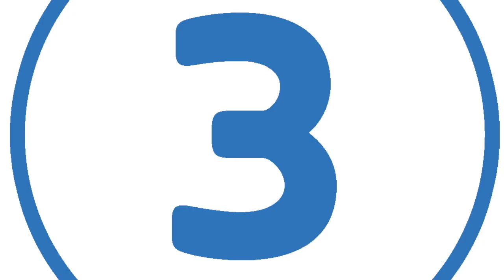TOP3: Kooveen kauden hienoimmat maalit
Nyt kelpaa mehustella! Koovee iski menneellä kaudella upeita maaleja naisten Salibandyliigassa, mutta mikä näistä on tyylikkäin osuma?